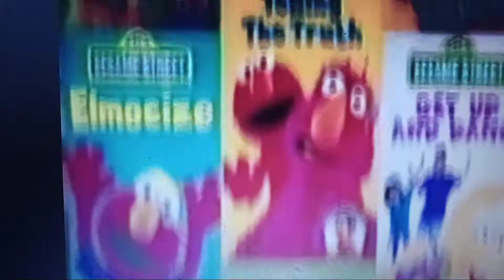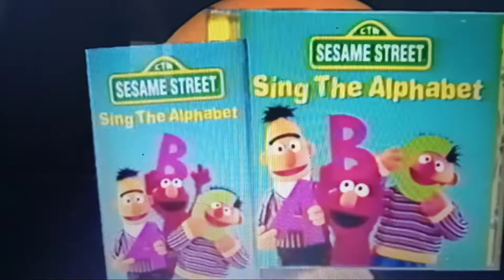Opening to A Muppets Christmas (Reprint Version)